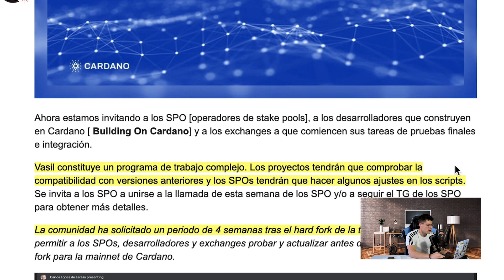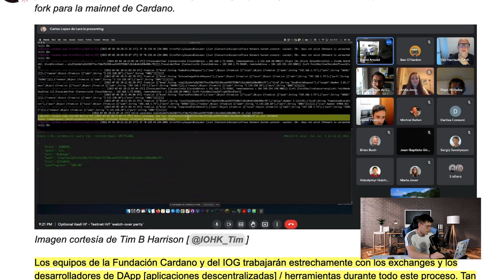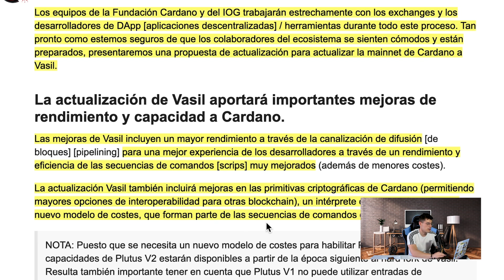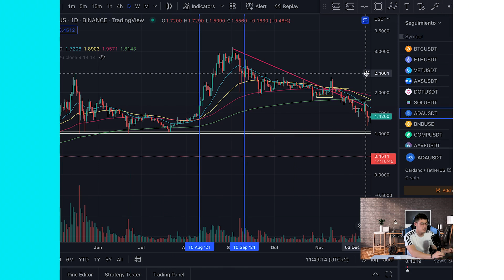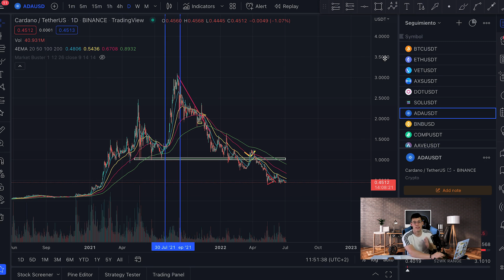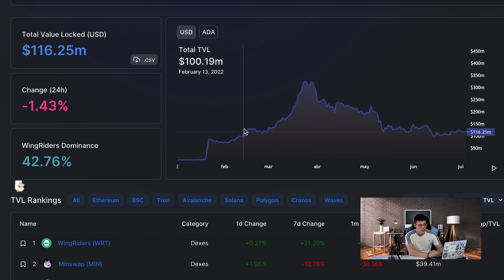NOVEDADES EN EL HARDFORK DE VASIL - ¿CARDANO (ADA) PUEDE EMPEZAR A DESPEGAR?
(SI TE REGISRAS PODRÁS ENTRAR A MI COMUNIDAD PRIVADA)

Relacionados